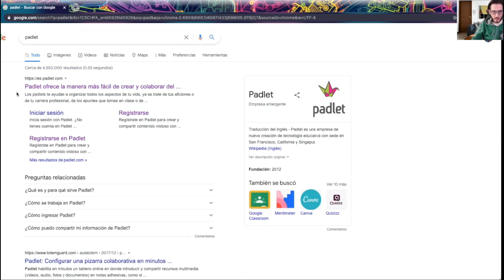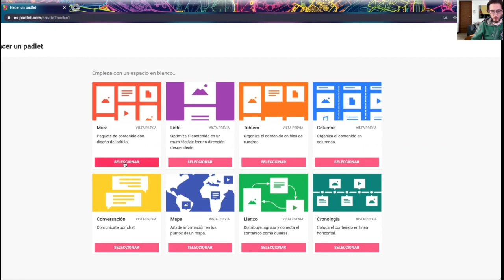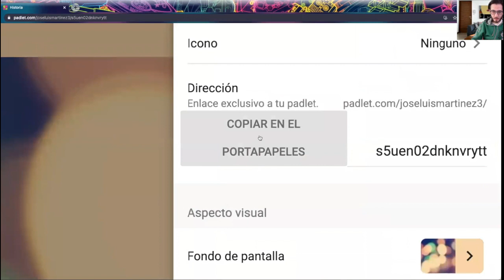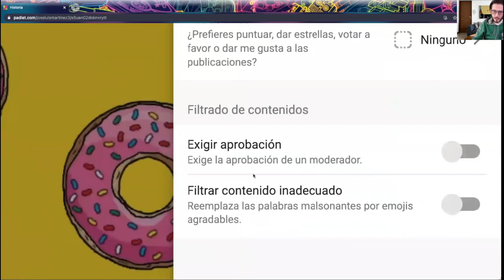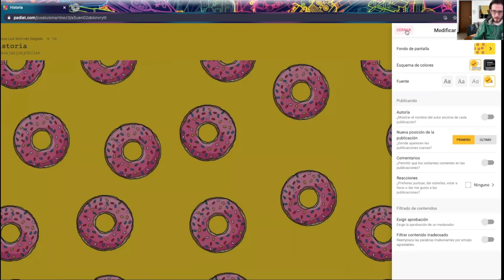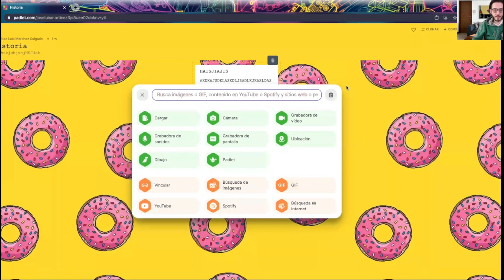EL NYDO: ESCUCHA ACTIVA - PLATAFORMA DIGITAL PADLET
En este episodio, La Tribu NYDO nos mostrará la plataforma Padlet; que funciona como una pizarra o muro digital en la que tanto el maestro como los alumnos pueden colaborar agregando links, documentos, fotos, videos y mucho más. También hablaremos de la Escucha Activa y conoceremos más sobre la labor de nuestra invitada, la Profra. Claudia Martha Saavedra Flores, del Jardín de Niños "José Clemente Orozco", del municipio de Coacalco de Berriozábal.